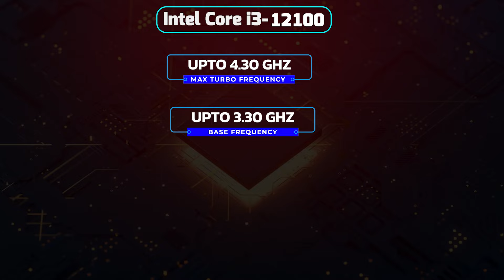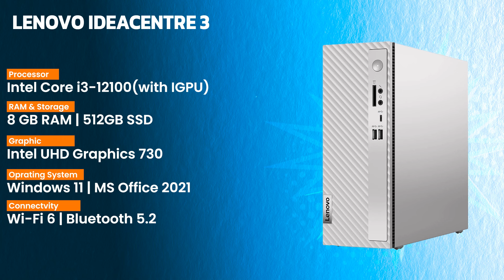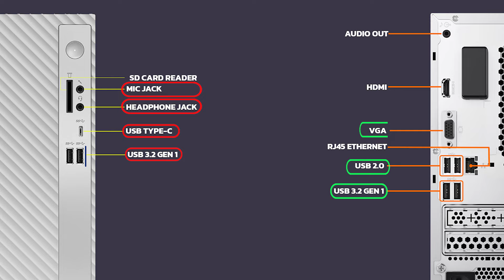Best Branded Pre built PC 2024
✅ HP Slim Tower Desktop PC
◼ Intel Core i3-12100,8GB RAM/512GB SSD

✅ Lenovo IdeaCentre 3 Desktop PC
◼ Intel Core i3-12100/8GB RAM/512 GB SSD
◼ Intel Core i3-12100/16GB RAM/512 GB SSD

About Video !